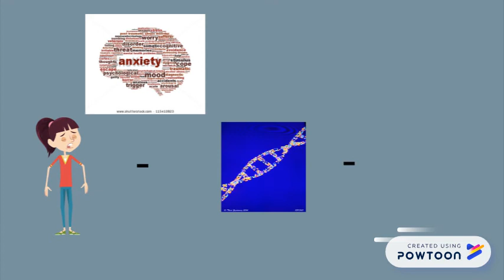Copy of Joslin Cox